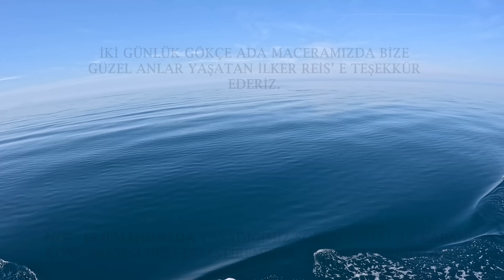İLKER REİS ile kılıç balığı sezonunu açtık! Sahte yem ile tuttuğumuz balığa İLKER REİS ŞOK OLDU!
Herkese selamlar,
İlker reis ile kılıçbalığı sezonunu açtık.Farklı şehirlerde sevdiğimiz değer verdiğimiz abilerimiz ve kardeşlerimiz ile balık avı yapmaktan keyif alıyoruz. Sahte yem ile tuttuğumuz balığa İlker reis şok oldu.
İlker Reis'in yanına gidip Gökçeada'da balık avı yapmak ayrı bir mutluluk. Kılıçbalığı sezonunun açılışına denk geldik, İlker reis çok duyarlı olduğu için ufak balıkları vurmadı. Devamında JLC sahteleri ile olta balıkçılığı yapmaya çalıştık ama teknenin boyutu ve amacı farklı olması sebebi ile kısa zaman aralığında Trofe sayılabilecek güzel bir balık kandırdık. JLC sahtelerini Gökçeada 'da çalıştırdık.

Keyifli seyirler.

Sosyal medyada beni takip edebilirsiniz.